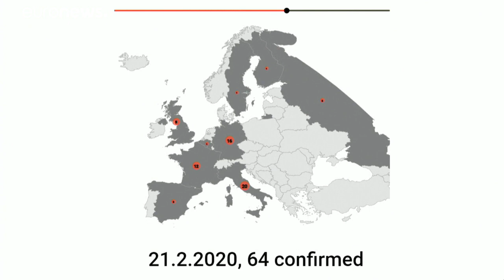Covid19: Merkel európai szolidaritásra szólít fel határzárak helyett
Covid19: Lombardia kormányzójal azt kérte, hogy a kormány zárassa be az éttermeket, a bevásárló központokat, és az irodákat is…